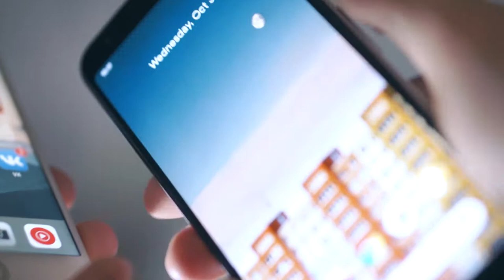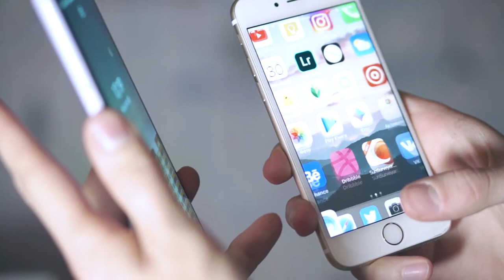THE PURPOSE OF PHILOSOPHY - Jordan Peterson